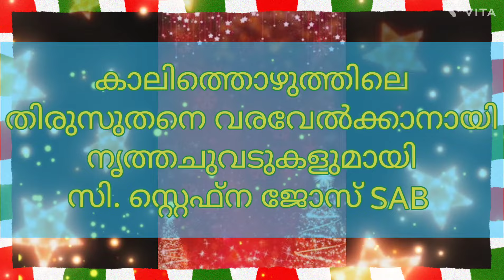കാലിത്തൊഴുത്തിലെ തിരുസുതനിലേക്ക്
Sr. Stephna Jose SAB